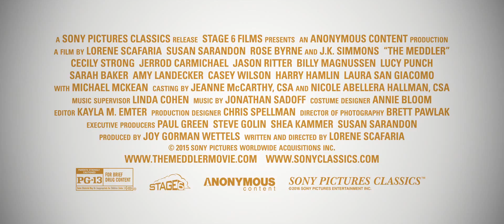The Meddler Official Trailer #1 2016 Rose Byrne, Susan Sarandon Movie HD